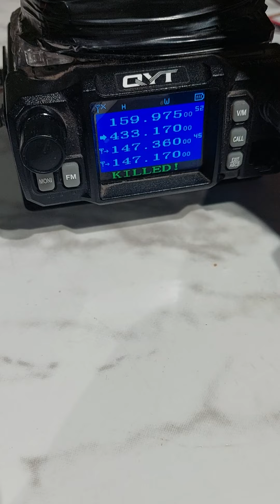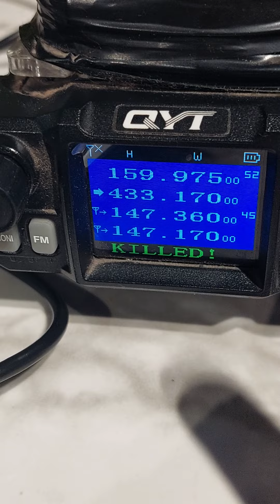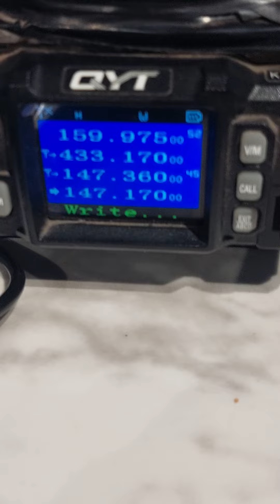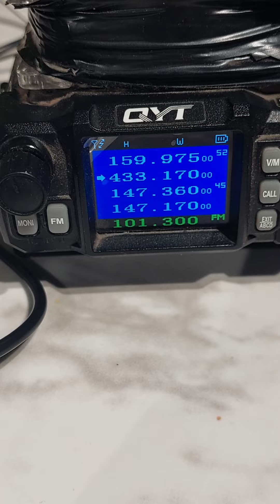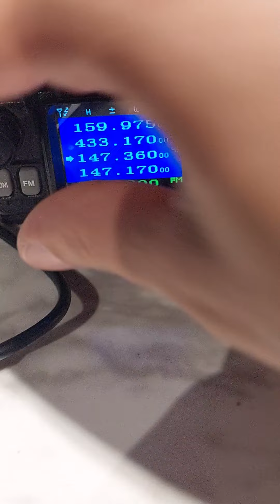killed qyt solución al problema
problema en equipo de radio qyt posiblemente sea un sistema de protección para que el equipo no se queme.
aquí muestro la solución en simples pasos..
saludos a los radiaficionados 73